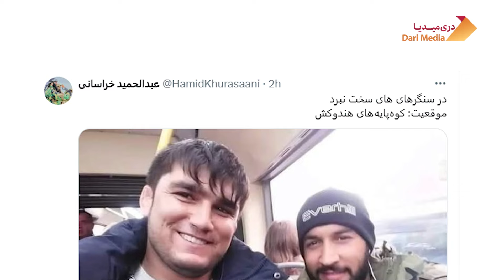چکرزنی حسیب قوای مرکز در بهترین کشور اروپایی